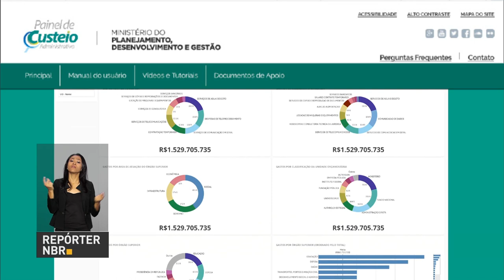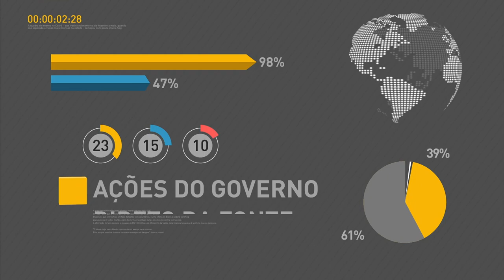BOLETIM REPÓRTER NBR 10h - 12 de dezembro de 2017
REPÓRTER NBR 10h - 12.12.17: presidente Michel Temer participa nesta terça-feira (12) da cerimônia de posse da Diretoria-Executiva da Confederação da Agricultura e Pecuária do Brasil (CNA). Veja também: Ministério do Planejamento lança painel de custeio administrativo do governo federal.